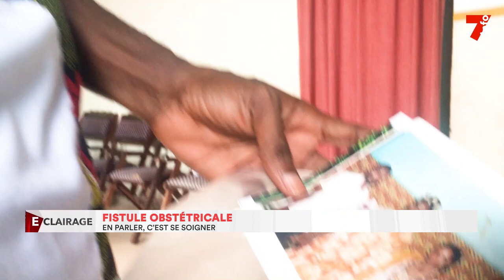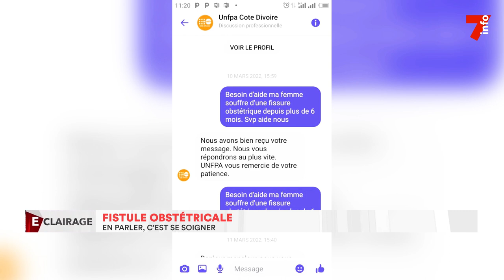Fistule obstétricale : le témoignage poignant de la famille N'kayo